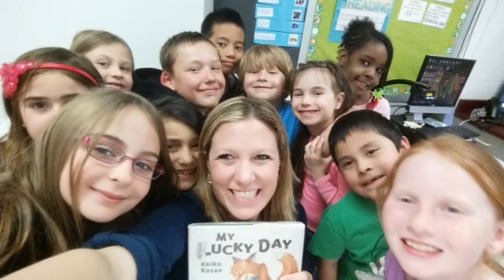Goodbye 5th Grade 2017